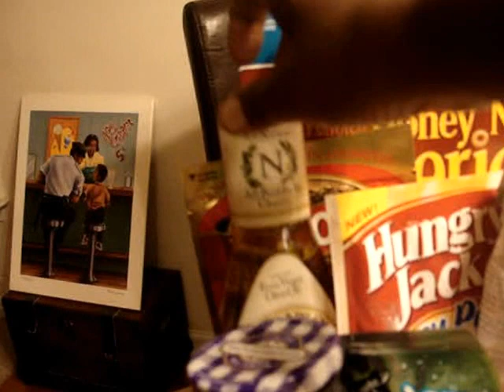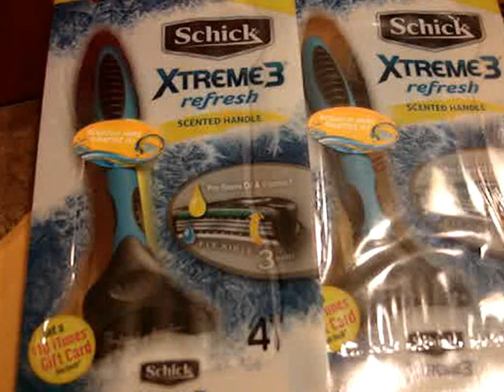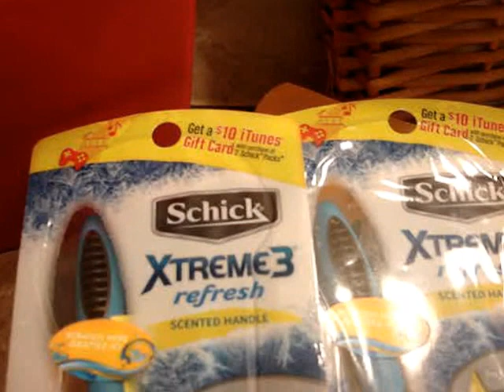Extreme couponing gift baskets from the stockpile!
Some Christmas gift basket ideas!
Shout outs - youngextremecouponer, savingwithvetta, pinchingpennies2011!
These are themed baskets: A gift basket for her, a food gift basket, and a gift basket of household items. Also, for gifts that will get mailed, there is a US Priority Flat Rate Small box that has been filled with hand/nail items; there is also an envelope of razors with an iTunes gift card. Essentially, this was all free; what I paid for the food gift basket, I made up for with overage from the other gift baskets. Sweet!